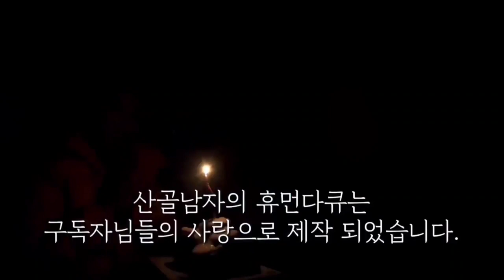산에서 떠나는걸 싫은건지..철문에서 나오지 않으려 하는데..왜그럴까요